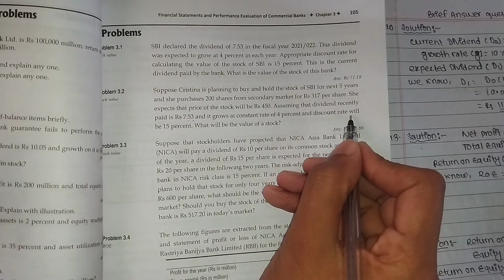//Q.n 2 solution// Commercial bank// Performance Evaluation of bank// BBS 4th Year//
//Q.n 1 Solution// Bbs 4th commercial banking// chapter 3 // performance Evaluation of bank//